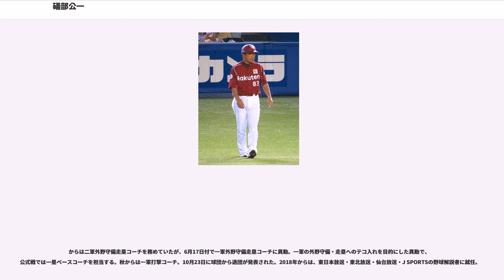礒部公一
礒部 公一（いそべ こういち、1974年3月12日 - ）は、広島県東広島市出身の元プロ野球選手（外野手・捕手、右投左打）・コーチ、野球解説者。

東広島市立志和中学校を卒業後、高校は市内中心部の西条農高に進学。高校では主に4番捕手でチームの主将も担当した。高校3年時に第73回全国高等学校野球選手権大会に出場。初戦の東北戦はサヨナラ勝利、2回戦の我孫子高戦ではセンターバックスクリーンに本塁打を放つなどの活躍も6対3で敗れた。大会後、高校野球日本代表に選ばれた。

高校卒業後、地元の三菱重工広島に就職。主砲として活躍した。1996年の都市対抗野球ではチームを決勝に導く活躍。決勝で入来祐作擁する、本田技研（和光市）に敗れたが、大会の優秀選手に選ばれた。

翌年の1997年、大阪近鉄バファローズに捕手として入団。ドラフト3位で指名されたが、礒部は当初オリックス志望であった。しかし、当時監督の佐々木恭介がヘリコプターで近鉄の指名選手中一番先に礒部に会いに行き、その結果説得された礒部は近鉄入団を決意した。当時の背番号は22。

入団当時の正捕手は的山哲也で、礒部は当時の近鉄に左打者が不足していたチーム事情から捕手兼外野手として一軍に定着した。佐々木は礒部を外野手にコンバートさせる意向を持っていたこともあり、はすべて外野手または代打として130試合に出場したほか、1試合だけ試合途中から二塁手に入っている。しかし的山は打力に難があったため、に監督に就任した梨田昌孝は礒部を捕手に戻すことを決断。顔面骨折による離脱もあったが捕手としては自己最多の87試合に出場した。打率.311と礒部の打力を見込んで捕手に再起用した梨田の期待に応えた一方、捕手としては強肩ではあったがスローイングに致命的な弱点があり（梨田は後に週刊ベースボールのコラムの中で「捕手としての礒部は送球の際にバックステップするクセがあり、この分の時間のロスでランナーを刺せなかった」とコメントしている）、この年の盗塁阻止率は当時のプロ野球ワーストとなる.109を記録している。バックステップについては1999年に一度も捕手を守らず、外野手の癖でバックステップが身につき阻止率低下につながったのではとされている（事実1998年は阻止率が3割を超えていた）。

翌は梨田が現役時代に付けていた背番号8に変更し、春季キャンプで梨田自らキャッチングやスローイングの基礎から指導するなど正捕手としての期待が大きかったが、オープン戦で8回の盗塁機会を1回も刺せなかったなど守備面の向上が見られず、球団アドバイザーのトミー・ラソーダの進言もあって梨田は礒部の捕手起用を断念し、外野手に専念することとなった。しかし守備面での負担が軽減されたこともあって打撃面が一気に開花。主に5番として打率.320、17本塁打、95打点の成績を残し、中村紀洋、タフィ・ローズらと強力クリーンナップを組みチーム12年ぶりのパ・リーグ優勝に大きく貢献。リーグ1位の得点圏打率.417を記録して、この年「最強の5番打者」と言われた。また右投手より左投手からの方が打率が高かったが、日本シリーズ第1戦で左投手の石井一久に完全に抑え込まれ、結局このシリーズ無安打に終わり「逆シリーズ男」の烙印を押されてしまった。また、自身唯一のタイトルのベストナインの外野手部門にも輝いた。

は登録上も捕手から外野手に変更したが、前年の日本シリーズの不振を引きずったのか、打率.270、3本塁打、30打点と低調な成績に終わった。このため、2年連続優勝を逃したフロントから「（V逸の）戦犯は、打が礒部で投が前川」と契約更改時に厳しい評価を受けた。

、近鉄最後の選手会長となる。6月、近鉄とオリックスの合併計画が浮上。近鉄の選手会長として労使交渉、署名活動など反対運動に奔走するが、結局阻止はならなかった。近鉄の消滅が決まった時、礒部は「僕らの近鉄に対する誇りは忘れない」と涙ながらに語った。球団合併による選手分配ドラフトの際、礒部ら近鉄の一部の選手は、労使妥結の前提となった「申し合わせ」を引き合いに、近鉄を吸収する側であるオリックスのプロテクト（選手優先保有）を拒否。オリックスも、近鉄のエースであった岩隈久志投手を除いてこれを認め（結果的には岩隈も金銭トレードで楽天に移籍）、楽...